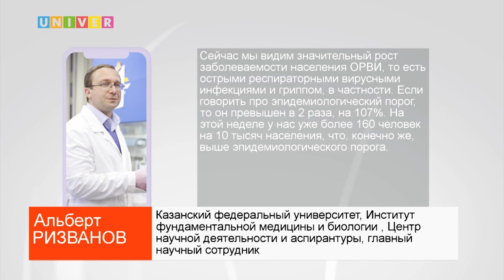ГРИПП ПРОДОЛЖАЕТ АТАКУ НА ТАТАРСТАН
Совсем недавно мы говорили о том, что после отступающего COVID-19 на смену пришел уже известный с 2009 года свиной грипп – H1N1. И вот уже сегодня количество заболевших ОРВИ достигло 40 тысяч человек. Подробнее об эпидемической ситуации расскажет Аделина Абдрахманова.